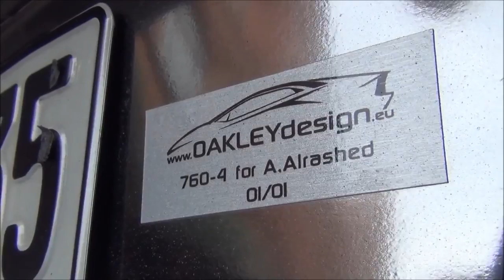FLAMING BEAST:CHROME 1of1 Oakley Aventador!!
Here we have an Aventador that has been in London quite a few times; first as a stock Aventador in matte black then in the summer of 2013 it had an standard .

Unique Lamborghini Aventador LP760 by Oakley Design has been spotted in London last Saturday. The car is an infamous Turkey-Cooker. It is wraped in Black .

Facebook: Back in January of 2014, I filmed this chrome-black Lamborghini Aventador LP760-4 by Oakley .

I hit 10000 at 00:01 GMT on 23rd February .